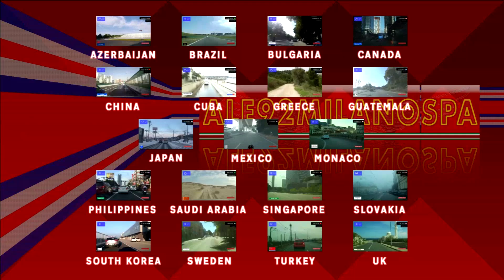Driving from Andorra la Vella to Canillo (Andorra) 15.09.2020 Timelapse x4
Andorra Andorra la Vella Canillo Encamp Ordino La Massana Sant Julià de Lòria Escaldes-Engordany
Andorra (IPA: [ənˈdɔ.rə]), oficialment Principat d'Andorra,[1] és un microestat independent de l'Europa sud-occidental situat als Pirineus entre Catalunya i França. Limita amb Catalunya al sud (amb els municipis d'Alins, Les Valls de Valira i Lles de Cerdanya) i amb els departaments francesos dels Pirineus Orientals i de l'Arieja al nord. Andorra és un dels estats més petits del món amb només 468 km²,[2] i és un dels cinc microestats del continent, dels quals és el segon més gran[3] i el més populós[4] amb una població de 77.543 habitants, dels quals 37.749 són de nacionalitat andorrana.[5]

Fins al 1993 –durant 715 anys– Andorra estigué governada per dos senyors feudals, el bisbe del bisbat d'Urgell i els hereus del títol del comtat de Foix, comtat que amb el temps va acabar en mans de la Corona de França i després de la revolució a la República Francesa.[6] Actualment està constituït com un estat social i democràtic de Dret, el règim polític del qual és el coprincipat parlamentari, i té com partits d'estat el bisbe d'Urgell (actualment Joan Enric Vives i Sicília) i el president de la República Francesa (actualment Emmanuel Macron). Xavier Espot Zamora és l'actual cap del Govern d'Andorra, i el català n'és l'únic idioma oficial,[7] si bé els usos lingüístics habituals de la població s'estenen també a altres llengües.[8]

D'ençà de la Segona Guerra Mundial, Andorra ha passat de ser un país pobre i aïllat a tenir una puixant economia que atrau immigració gràcies al turisme[6] i a l'esforç que es fa per atreure noves empreses i millorar la competitivitat, la innovació i la sostenibilitat de l'economia al Principat.[9] Andorra es va considerar un paradís fiscal,[10][11] cosa que no succeeix actualment i, per tant, no apareix a la llista grisa de països no cooperants de l'OCDE.[12] Andorra té un marc fiscal competitiu i es considerava el 2017 com el segon país del món més atractiu per a invertir.[13]

El Principat d'Andorra té una afinitat molt forta amb Catalunya: la llengua oficial és el català, les seves institucions es basen en el dret català, un gran nombre dels habitants són catalans i, finalment, el principat sencer forma part de la diòcesi d'Urgell, divisió eclesiàstica catalana.[1]

Tant a Andorra com a Catalunya s'utilitza sovint el nom històric de les Valls d'Andorra. Aquest nom prové del relleu andorrà, format per diverses valls que pertanyen principalment a la conca de la Valira (afluent del Segre), exceptuant la capçalera de l'Arieja, que desemboca a la Garona.[14]

No té forces armades pròpies (tot i que històricament tenia sometent) i la seva defensa és responsabilitat d'Espanya i França.[15] En cas d'emergències i/o desastres naturals, com per exemple per les inundacions ocasionades pels aiguats del 1982, es convoca el sometent format per homes majors de 18 anys i de nacionalitat andorrana;[16] la llei contempla que només han de ser convocats en cas que no hi hagi un nombre suficient de policies disponible.[17]